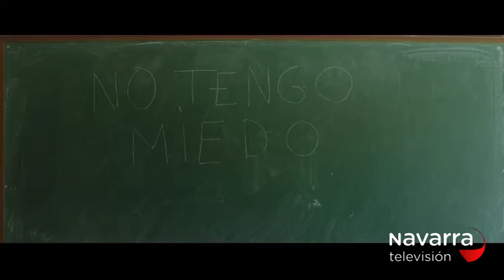LA MUGA 15/03/2018 PARTE 1 DOCUMENTAL “THE BEST DAY OF MY LIFE”: SEIS HISTORIAS DEL COLECTIVO LGTBI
LA MUGA 15/03/2018 PARTE 1 EL DIRECTOR DE CINE FERNANDO GONZÁLEZ MOLINA PRESENTA EL DOCUMENTAL “THE BEST DAY OF MY LIFE”: SEIS HISTORIAS DEL COLECTIVO LGTBI